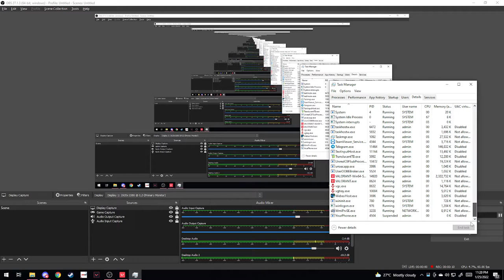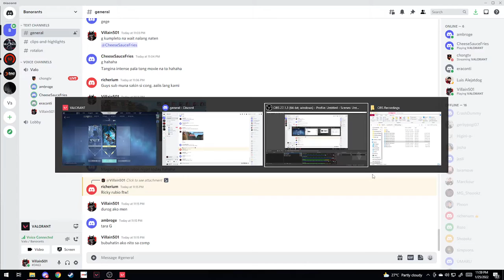KAY/O | Split 1/26/22